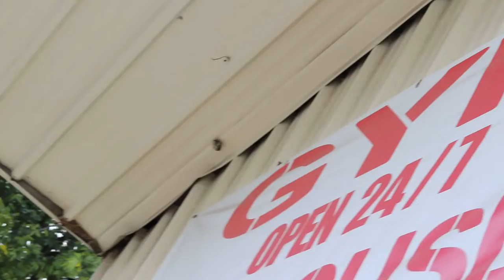TRYING TO BUILD A SHELF CHEST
Nothing too fancy in this workouts, just straight up hard work.

SONG
Sittin' Sidewayz (feat. Big Pokey)
ARTIST
Paul Wall feat. Big Pokey
LICENSES
WMG; Warner Chappell, UMPG Publishing, CMRRA, LatinAutor - UMPG, UMPI, LatinAutor - Warner Chappell, ASCAP, LatinAutorPerf, PEDL, UNIAO BRASILEIRA DE EDITORAS DE MUSICA - UBEM, and 6 Music Rights Societies

SONG
Wanna Be A Baller
ARTIST
Lil' Troy
ALBUM
LICENSES
UMG (on behalf of Republic); UMPI, LatinAutor - UMPG, LatinAutor, UMPG Publishing, Kobalt Music Publishing, LatinAutorPerf, CMRRA, BMI - Broadcast Music Inc., AMRA BR, LatinAutor - SonyATV, UNIAO BRASILEIRA DE EDITORAS DE MUSICA - UBEM, AMRA, and 10 Music Rights Societies